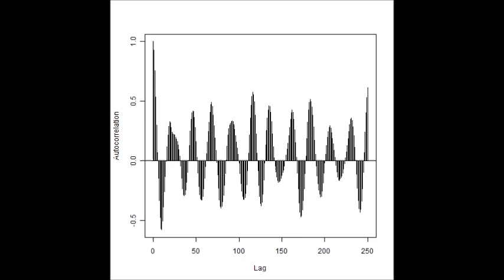制御実験：超音波伝搬状態の測定・解析 Ultrasonic-Laboratory